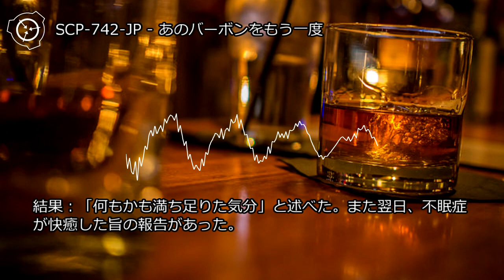SCP-742-JP - あのバーボンをもう一度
オブジェクトクラス: Neutralized